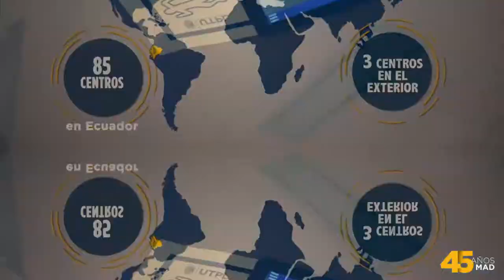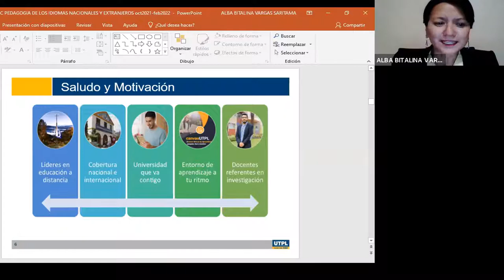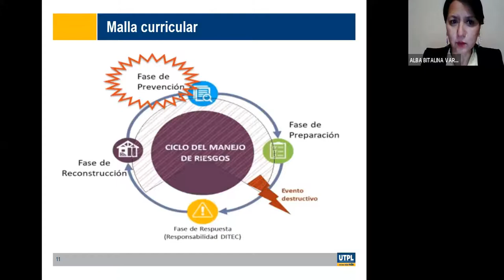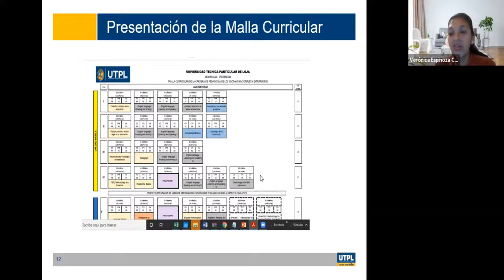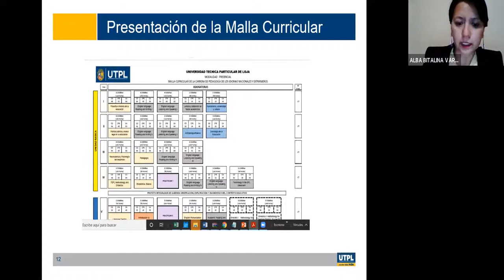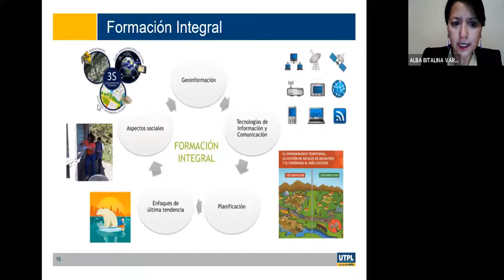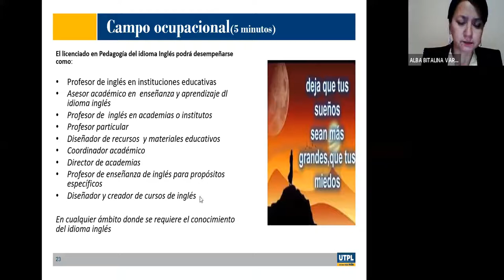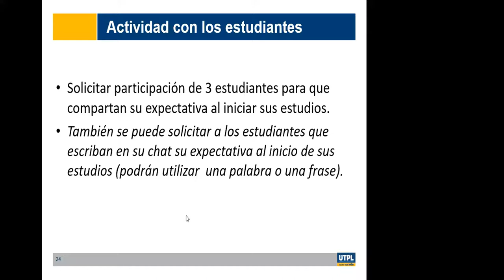Jornada para la Orientación a la carrera de Pedagogía de los Idiomas Nacionales y Extranjeros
Varios
12/10/2021
videoconferencias